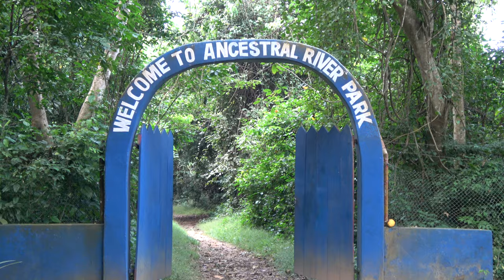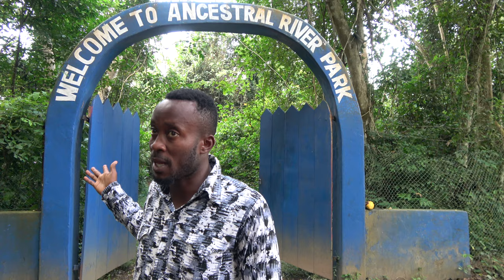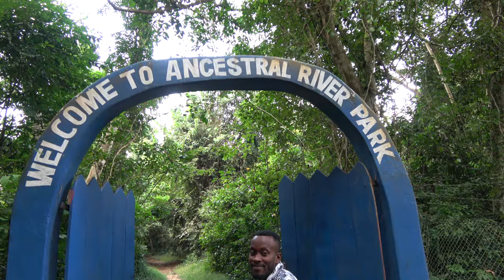Welcome to Ancestral River Park at Assin Manso - Ghana Nov 2018 Tour